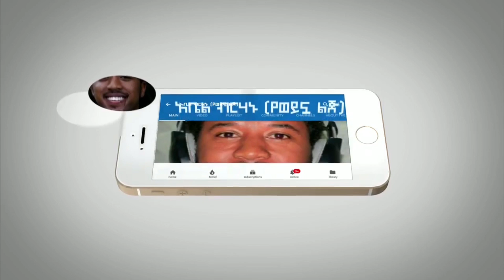ሰበር ዜና - ሚስጥሩ ተጋለጠ ሱሌማን እውነቱ ይህ ነው ይለናል | ከኤርትራ አሳዛኝ ዜና ተሰማ